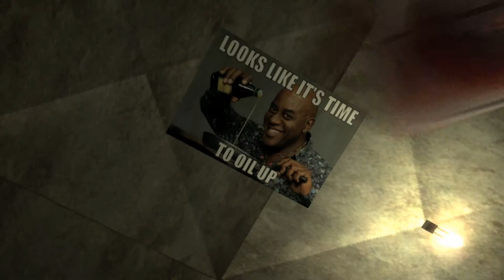LazyPurple's Servers - The quest for the Skydome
Once someone entered the Skydome from AirHockey, everyone started their quest to find the portal for the great skydome room.